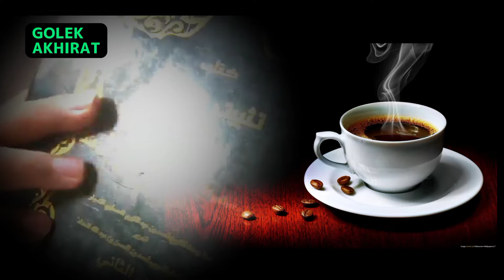GUS OQYYUM | DOA DAN WIRID SEBELUM MINUM KOPI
Gus qoyyum lasem, gus baha, pondok lasem, kyai sahal, fikih islam, syariat islam, hukum islam, ngaji tafsir, kh maimoen zubair